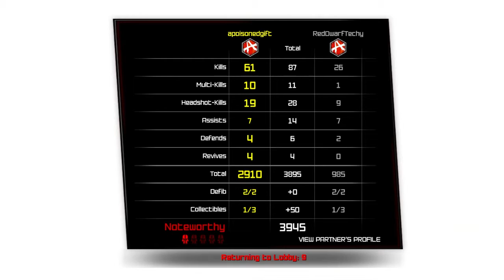RAGE Co-op : Episode 03 "I have no fucking idea what's going on!"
Michael and Govind from ShoddyPixels.com let out their rage in iD Software's shooter RAGE, mutants and all. All done in Nightmare mode.

RAGE is available on Playstation 3, Xbox 360 and Steam.